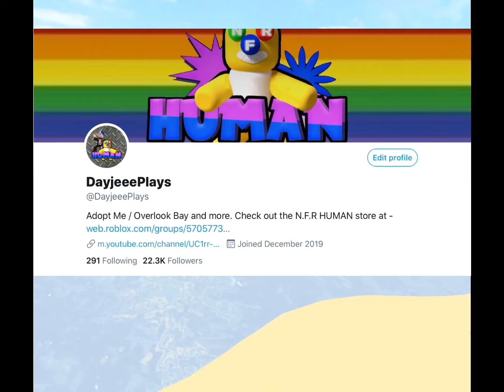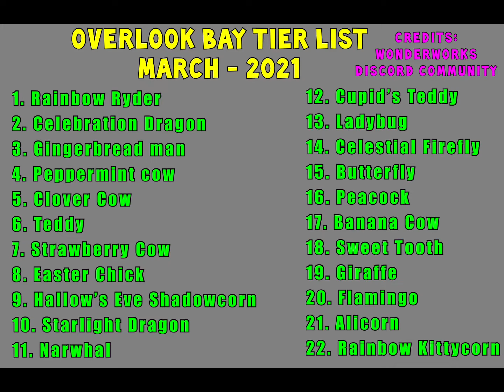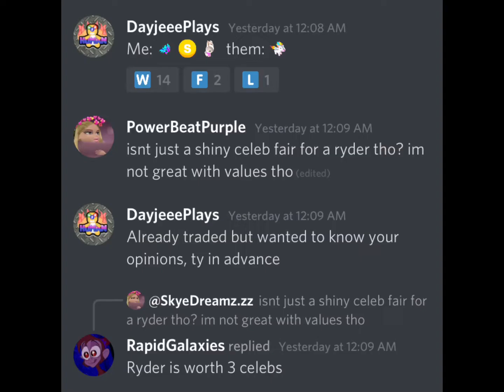WHAT PEOPLE TRADE FOR A SHINY EASTER BUNNY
What offers I got for a Shiny Easter bunny, top Vehicles you should try to get, giveaways mentioned and more